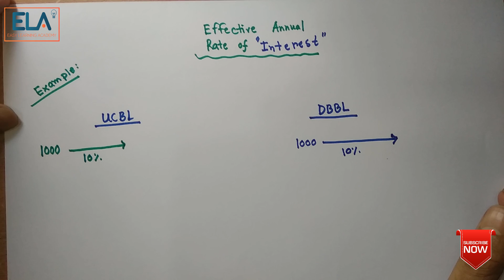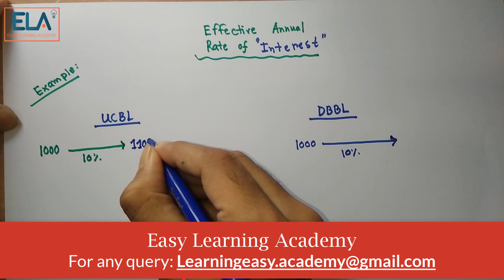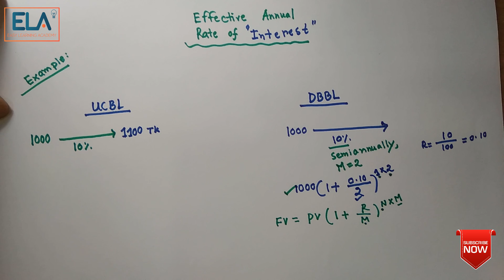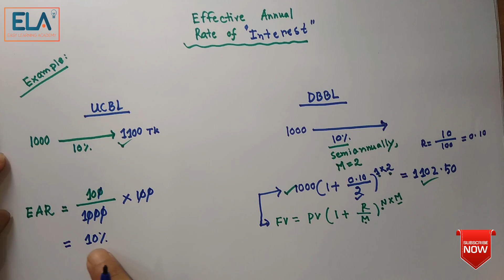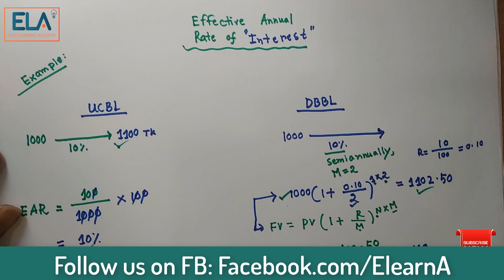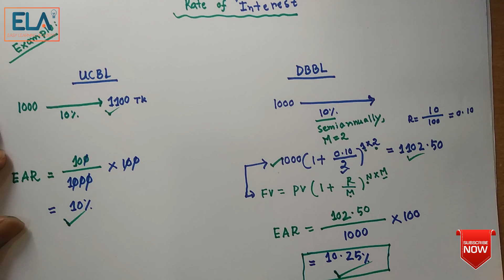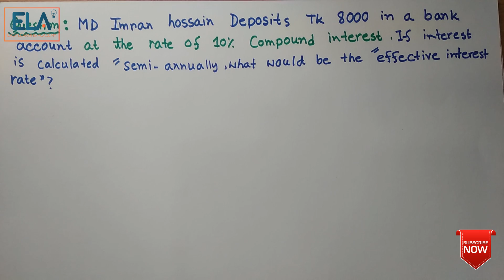Time Value of Money I Part 7 I Effective Annual Rate of Interest I BBA Finance I Bangla Tutorials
Time Value of Money is an important topic of finance subject in both undergraduate and intermediate level. In this video we try to explain the concepts and elaborate the formula with example in the context of effective annual rate of interest.

Watch our previous videos on Time value of money for better understandings. You will find other videos on finance in our channel.